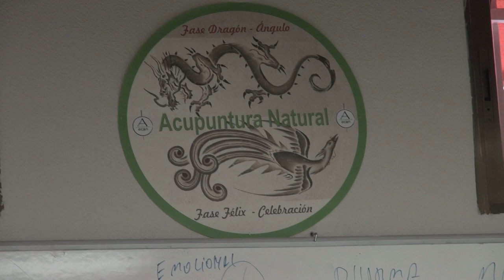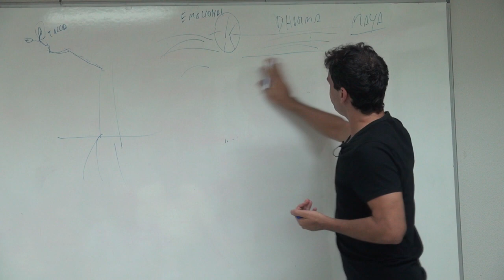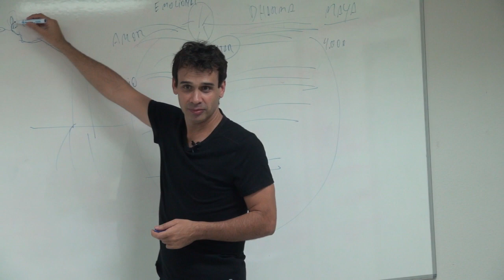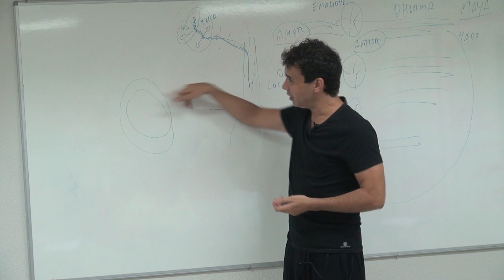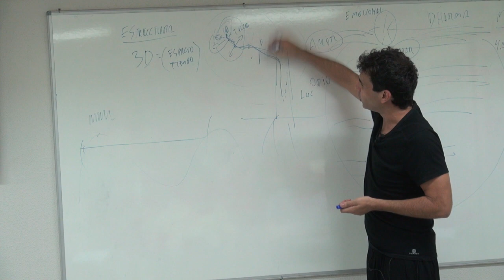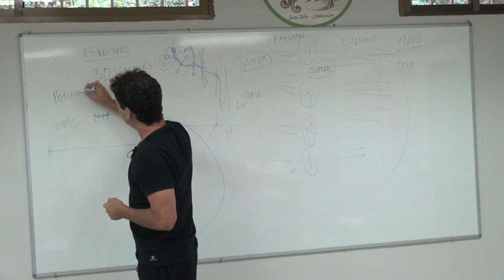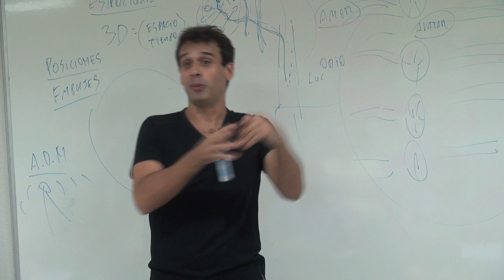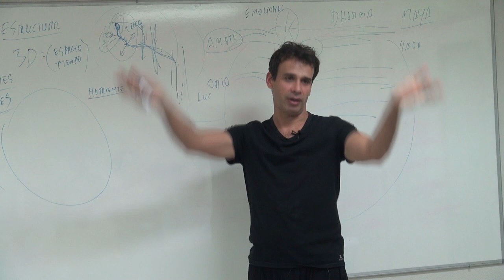Clase completa del árbol genealógico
David Luján nos muestra la forma de entender nuestra vida a través del árbol genealógico, siempre desde la visión más oriental.